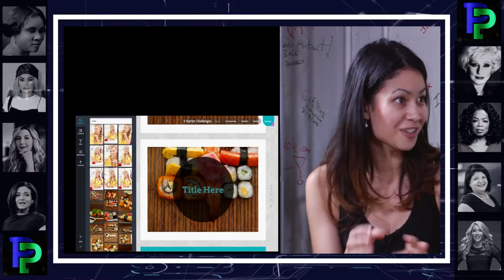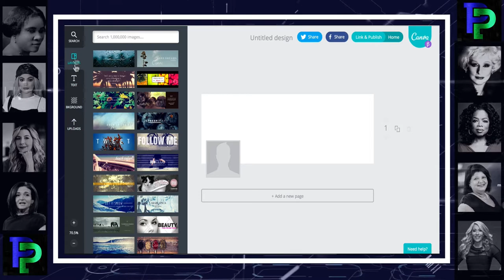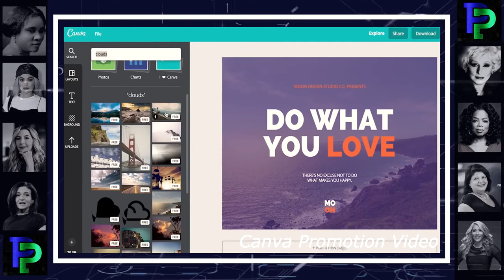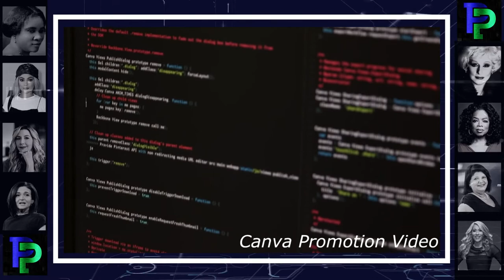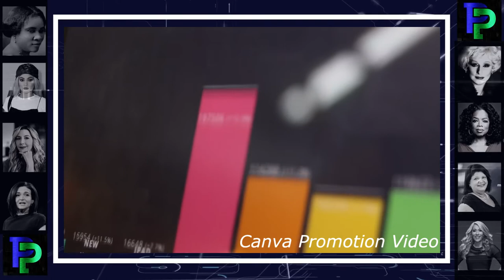SHE CREATED THE CANVA - THE BILLIONAIRE HISTORY OF MELANIE PERKINS